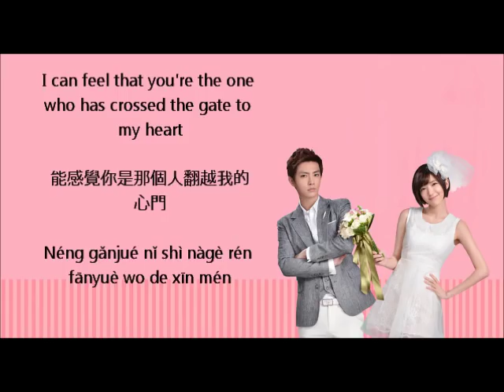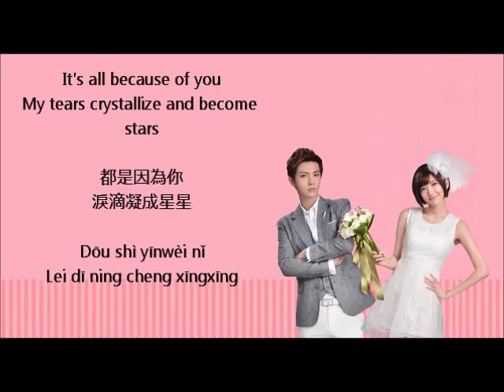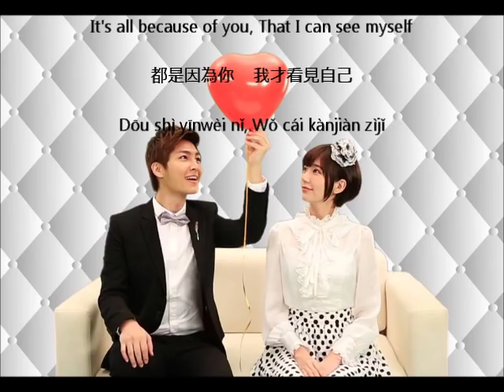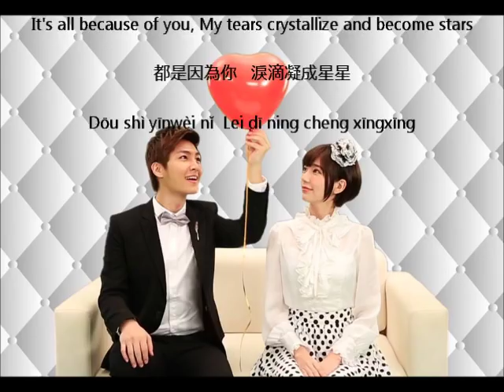Freya Lim & Alex To – Because of you (JUST YOU OST) LYRICS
The audio and pictures are not mine, this belongs to their owners.

Freya Lim & Alex To – Because of you- 因為你 (JUST YOU OST

(LYRICS/PINYIN/ENGLISH)